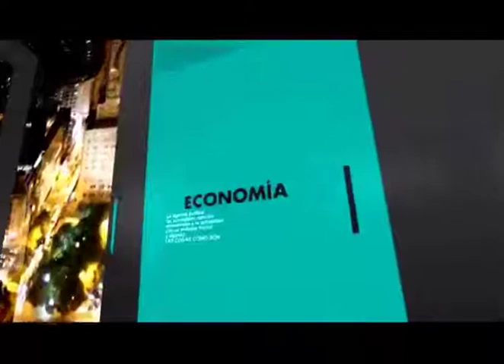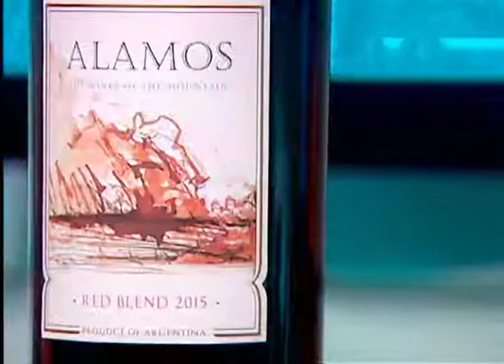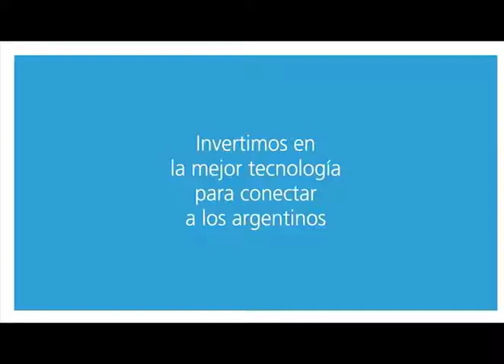José Urtubey y Eugenio Semino en 'Las cosas como son' con Pablo de León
Conducción: Pablo de León
Invitados: José Urtubey y Eugenio Semino